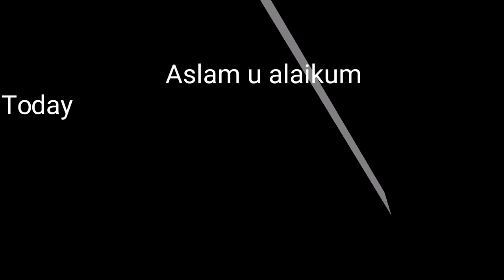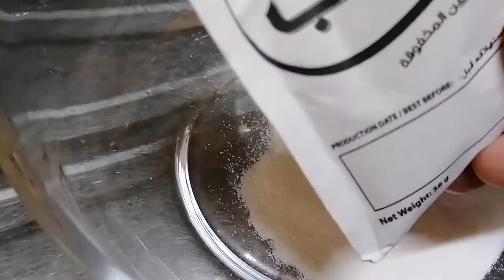How to make Tutti Frutti ice-cream